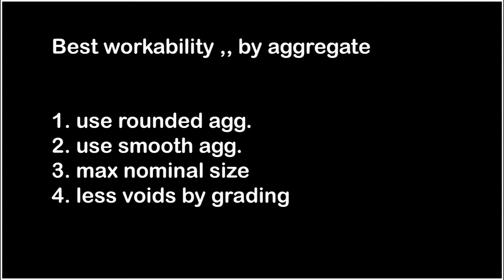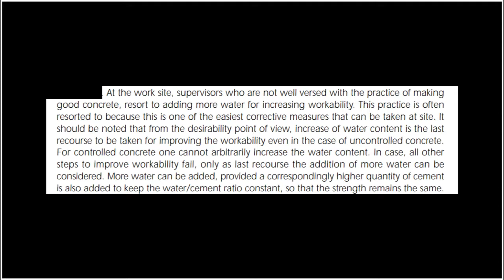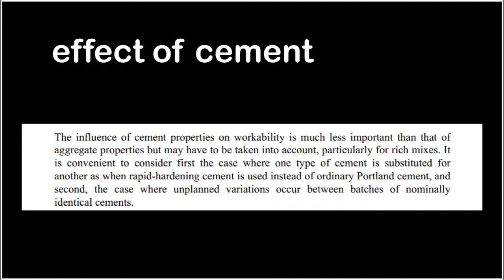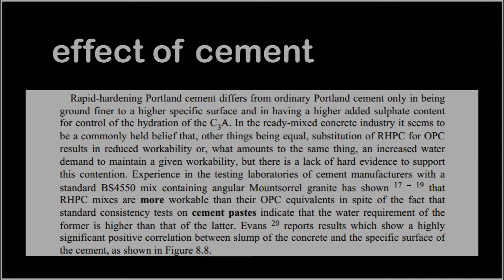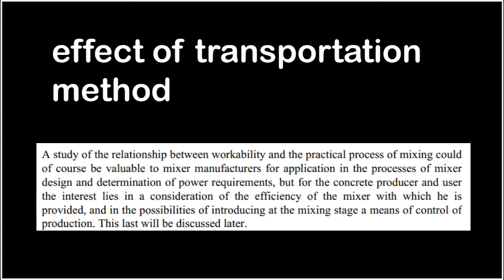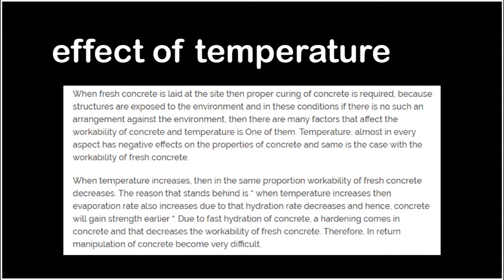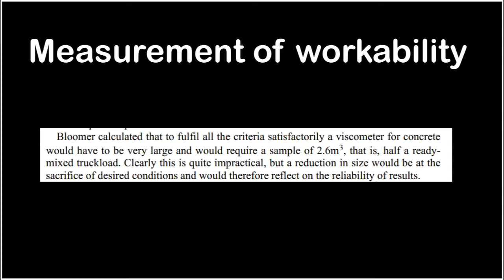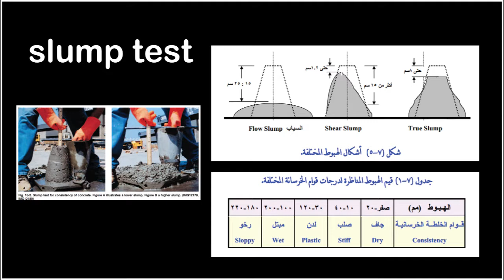2.2. Workability 2 / Materials of concrete / القابلية للتشغيل 2 الدرس الحادي عشر. مواد الخرسانة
In this  lesson (No.11)  we will talk about  the first concrete property    " Workability  ' we will discuss these topics
 ( increasing workability , factors affecting workability , water , cement ratio , cement types and properties , admixtures , way of transportation , time , temperature ,, measurement of workability,, slump test   )

Introduction to the coarse

 Concrete is one  of  the  oldest and  most common construction materials in the world, mainly due to its  low cost,  availability,  its long durability, and ability  to sustain  extreme  weather environments.
The course on “Materials of concrete” focuses on concrete making materials such like aggregate , cement , admixtures and water.
The coarse explain topics like concrete properties , concrete uses and production processes
The main aim of the coarse is to familiarize students with physical properties and mechanical
behavior of various construction materials with main emphasis being placed on concrete
and to familiarize them with very important topics like fresh and hardened concrete ,mixing, handling, casting, curing, standards, testing,
strength, deformation, durability and quality control
all these topics should be covered in the coarse

this coarse is introduced to you by a structural engineering student  .. Bahaa Salman

this coarse is in Arabic language !